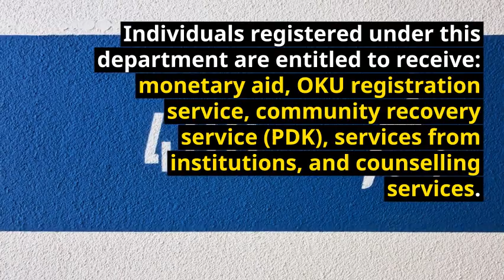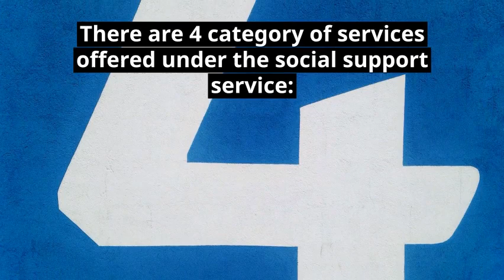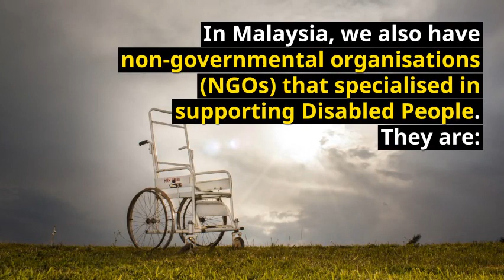S03 E10 Facilities and Support Services for Inclusive Education | Dr Hafiz Explains